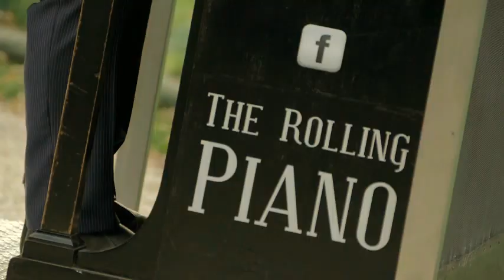CONCERTINO OP.14 (Leo Portnoff) Célia Schann & Florian Fries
Live-Mitschnitt des Konzertes "Die Geheimnisse des Tiergartens" mit dem ROLLING PIANO vom 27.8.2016
Célia Schann (Violine) und Florian Fries (Klavier) ziehen mit dem ROLLING PIANO durch Berlin und spielen klassische Werke unter freiem Himmel.

Kamera: Thomas Künzel